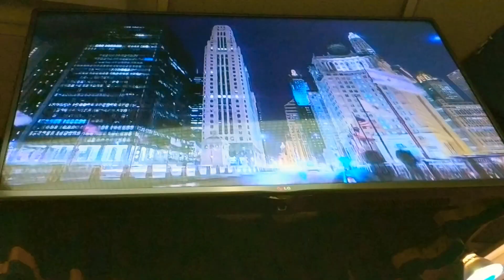Old Footage Of CEC Savannah, GA (2018)